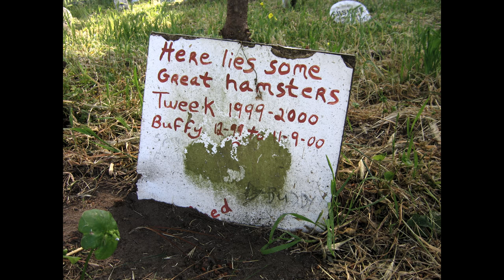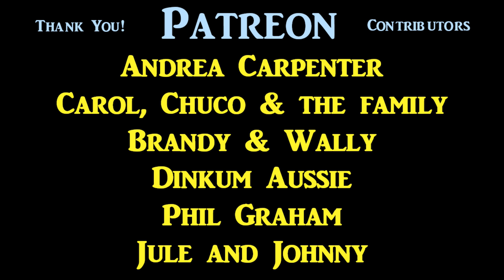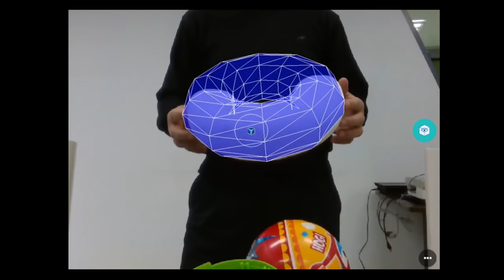What Is The Singularity Event?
What is the Singularity Event?  It will be that point in the future, when the intelligence of machines surpasses the intelligence of man.  It is most commonly feared as a doomsday, the day when the robots revolt, by first overthrowing their human masters, and then hunting them unto extinction.  But what if the machines that take over, are actually part human?  Who then will be the winners, and who the losers?

Recently a Mahogany Clam, billed as the world's oldest animal, was accidentally dispatched, by a team of marine researchers, in trying to determine its age.  It was 507 years old, and posthumously given the name of "Ming" the Clam, for the Chinese dynasty, during which it was born.  The lifespan of a human being is comparatively short... but that is the price of life, and everybody will pay it, sooner or later.

That is, until the dawn of a new age, brings advances in genetic engineering.  Ray Kurzweil, author of "The Singularity Is Near", predicts through the use of medical nanobots, cures for cancer and heart disease.  With control of the human genome, the life scientists could alter the course of our evolution in a single generation, by deleting the mechanisms that force us to age.  A child born after 2010, might live to be as old as Ming the clam.

A jellyfish is immortal.  If it doesn't get eaten by another animal, it can live forever.  When its body starts to deteriorate through age or damage, it simply generates new cells.  This has provoked some biologists, to say as the jellyfish gets older, it keeps getting younger.  Yet another aspect of the singularity, may hold forth the promise of true immortality, to those who can afford it.

Some futurists predict man will have the option of being implanted with a small computing device, in the brain itself, for the purpose of enhancing intelligence.  Imagine having built into your head, a calculator, or a language translator.  To satisfy the vulgar human quest for entertainment, scientists foresee a direct computer interface with the brain.  Ultimately, a human should be able to scan his consciousness onto some kind of recording media, making it easy to transfer his mind, into a world of virtual reality, or, into the immortal body of a mechanical man.  Even if the robot that contains your mind, has some unlucky accident, the backup of your consciousness, could still be loaded into another vessel.

The common housefly lives between two and four weeks.  They are aggravating insects, and they can make you sick by contaminating your food.  Houseflies in scientific laboratories are just as useful as guinea pigs.  As the subject of lab experiments, the use of houseflies can allow scientists to avoid accusations of animal cruelty.  Housefly maggots produce antimicrobial peptides, of great interest to big pharma companies.

After the singularity, what will happen to those people, who cannot afford a shiny new robot body, those impoverished souls unable even to pay, to genetically extend their lives.  If their lifespans last no longer than those of their ancestors, they will not live long enough, to earn the money that will be needed, for the purchase of immortality.  When the machines take over, the mechanical shells may be occupied by only the human elite, continuing the domination under which mankind has already suffered for thousands of years.

On the bright side, things could always go terribly wrong.  According to computer scientist Mark Harrison, Nanotech which is self-replicating might escape from the laboratory, wreaking irreversible harm to the global environment.

Computer networks may achieve self-awareness, and with access to the physical world, threaten the very lives of men and women... or the advent of the singularity itself, may be intentionally delayed in forward-looking countries, while giving some authoritarian nation the opportunity to weaponize it, in a bid for world domination.

ADDITIONAL CREDIT
- Original work has been modified.